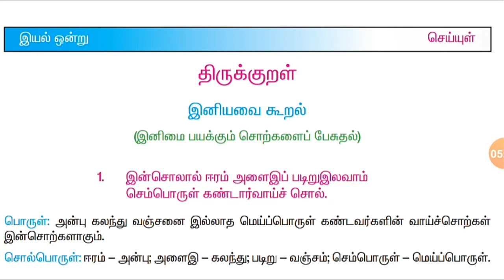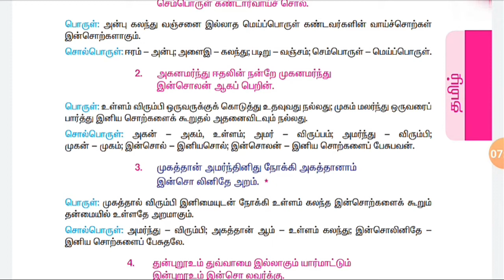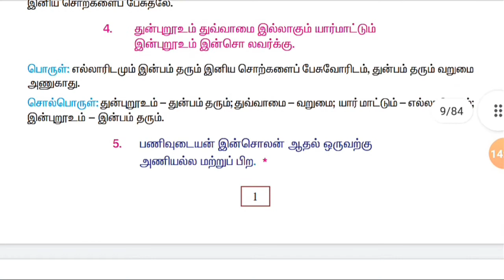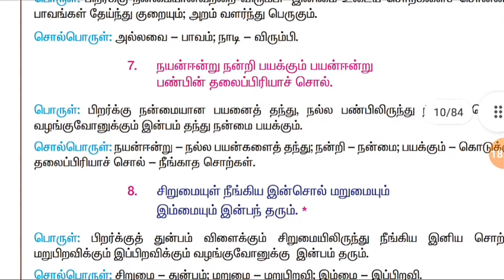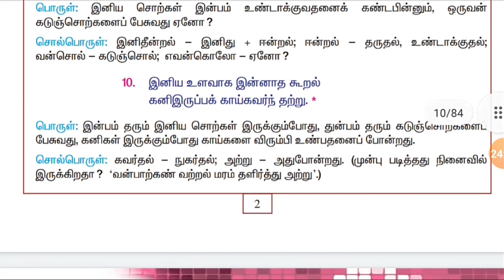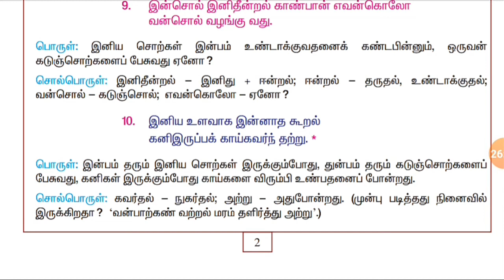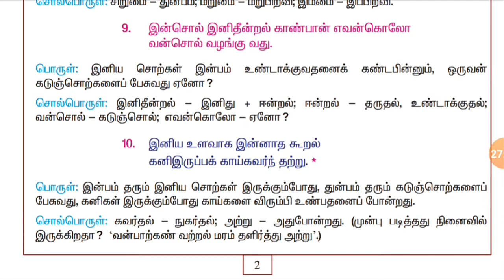TNPSC | திருக்குறள் | இனியவை கூறல்